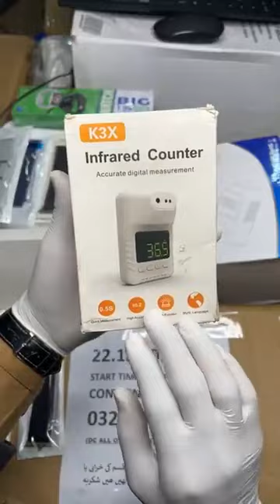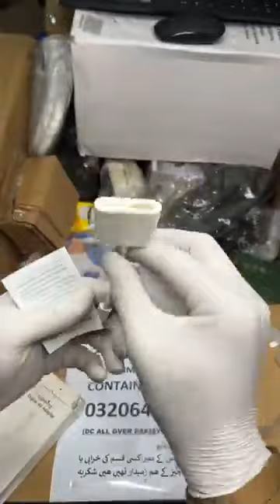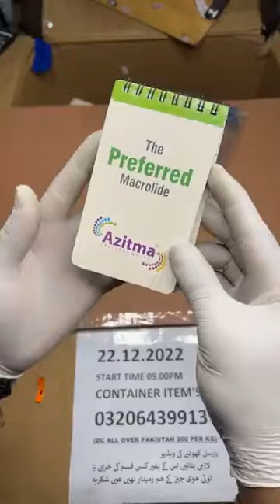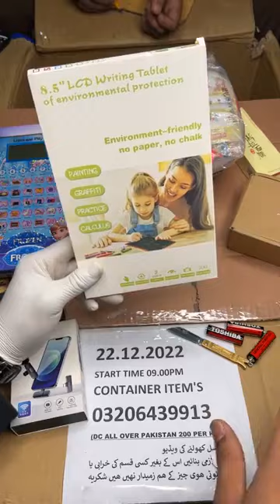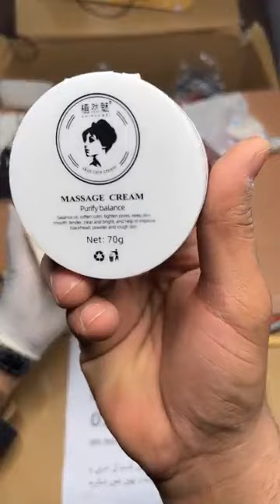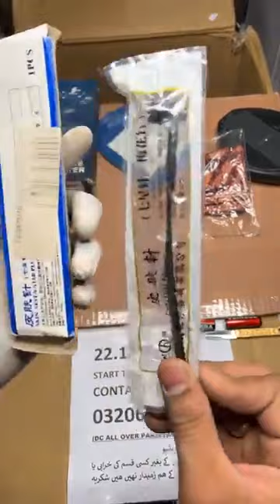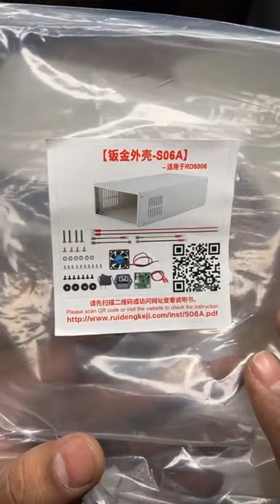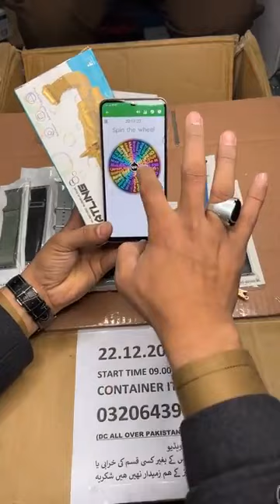Container items 22.12.2022